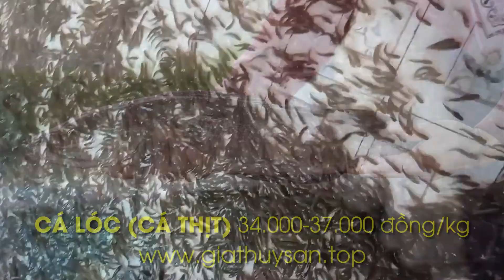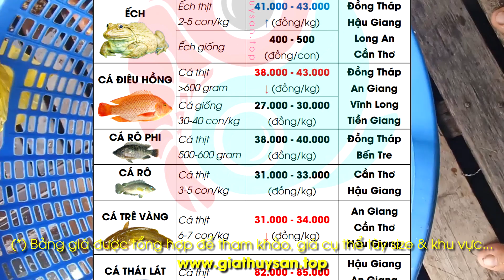✅ Giá Cá Ếch TĂNG? 25/10/2023 ĐBSCL ↗️ Giá Cá Tra Giống, Cá Lóc, Điêu Hồng, Cá Kèo, Lươn cân xô?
00:00 Tra cứu Giá Thủy Sản Cá Ếch Lươn ngày 25/10/2023
00:14 Điểm tin Giá Cá Tra thịt, Giá Cá Tra giống 25/10/2023
00:37 Cập nhật mới nhất Giá Cá Lóc thịt 500-1kg 25/10/2023
00:52 Bản tin thị trường Giá Ếch thịt ĐBSCL ngày 25/10/2023
01:04 Giá Cá Điêu Hồng ở Đồng Tháp Tiền Giang 25/10/2023
01:19 Báo Giá Cá Trê Vàng An Giang Hậu Giang 25/10/2023
01:25 Giá Thu Mua Rô Phi Đồng Tháp Bến Tre 25/10/2023
01:33 Cập nhật Giá Rô tại Cần Thơ Hậu Giang 25/10/2023
01:43 Bảng Giá Thát Lát Hậu Giang An Giang 25/10/2023
01:48 Cập nhật Giá Lươn thịt hôm nay ngày 25/10/2023
01:59 Bảng Giá Cá Ếch Lươn tổng hợp ngày 25/10/2023
02:52 Giá Cá Chẽm, Cá Kèo Sóc Trăng Bạc Liêu Cà Mau